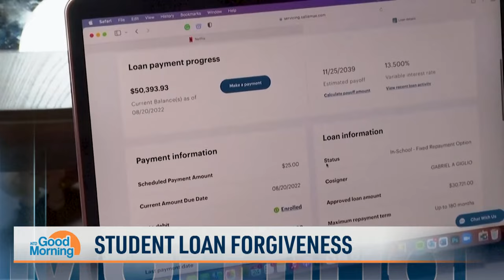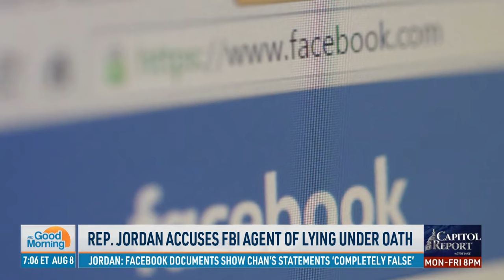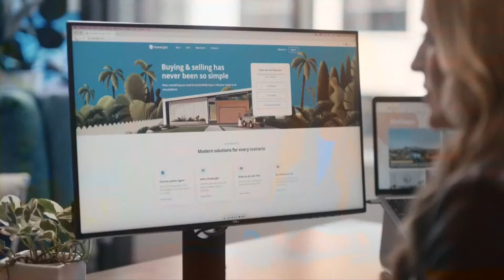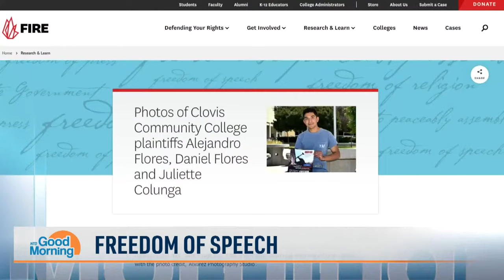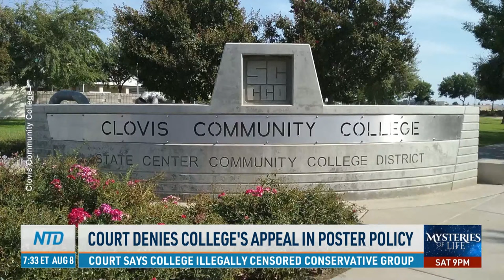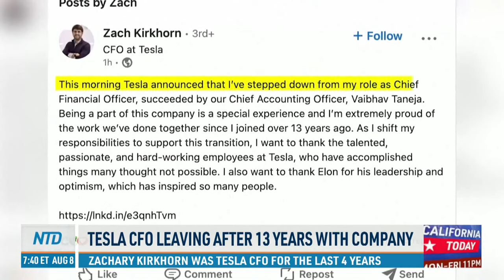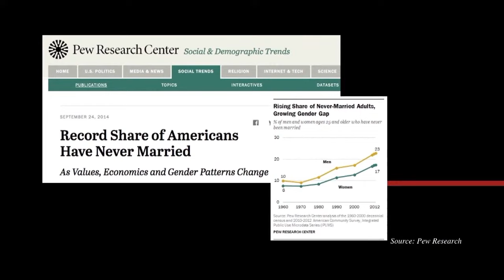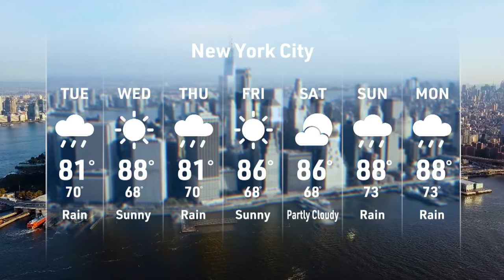Trump's Lawyers Urge Judge to Reject Protective Order Request; White House Cyber-security Summit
00:00 NTD Good Morning—8/8/2023
02:05 Trump Fights Protective Order, Cites Free Speech
05:16 Judge Questions Special Counsel in Trump Docs Case
06:43 Rep. Jordan Accuses FBI Agent of Lying Under Oath
08:17 Court Blocks Biden Debt Plan for Defrauded Students
09:02 White House Summit Targets Cyberattacks on Schools
13:07 4th Officer Charged in George Floyd's Death Sentenced
13:74 Doctors Sue CA Over Forced 'Implicit Bias' Training
20:24 U.S. to Send Refurbished Tanks to Ukraine
22:09 Can the U.S. Protect Taiwan While Aiding Ukraine?
26:42 Top U.S. Official Traveled to Niger for Talks
27:05 Skipper Distracted By Phone: Husband
27:26 Ukraine Arrests Woman Over Assassination Plot
27:47 Portugal Wildfire: Over 1,000 Evacuated
31:05 Texas Passes Save Women's Sports Act
32:47 Court Denies College's Appeal in Poster Policy
35:29 Pilot-Turned-Novelist Sheds Light On Industry
39:57 Tesla CFO Leaving After 13 Years With Company
40:31 Yellow Trucking Firm Declares Bankruptcy
45:47 City Workers Plan to Shut Down L.A. for 24 Hours
50:07 Birth Control's Connection With Depression Explained
54:29 Fire Fighter Dive Team to The Rescue!